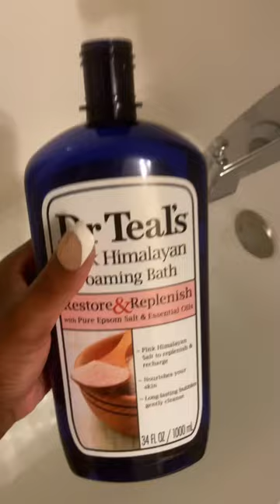First time using bath bomb. 🥰